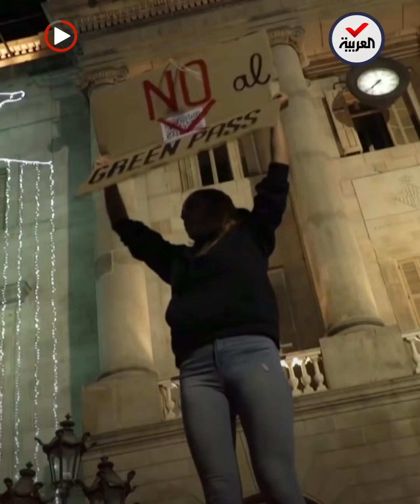مظاهرات حاشدة تجتاح أوروبا.. رفضا لقيود أوميكرون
مظاهرات حاشدة تجتاح مدنا أوروبية.. رفضا لتشديد الإجراءات مع تفشي

ـــــــــــــــــــــــــــــــــــــــــــــــــــــــــــــــــــــــــــــــــــــــــــــــــــــــــــــــــــــــــــــــــــــ
تيلغرام
سناب شات alarabiya
تفاعلكم
صباح العربية
بانوراما
العربية الليلة
Live Alarabiya
Alarabiya Live